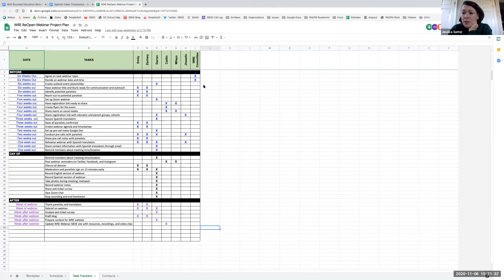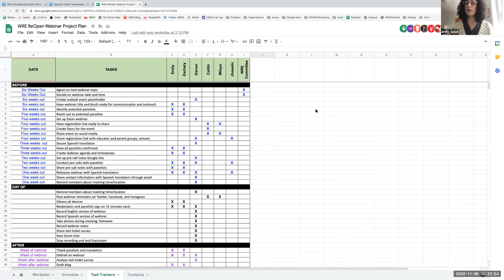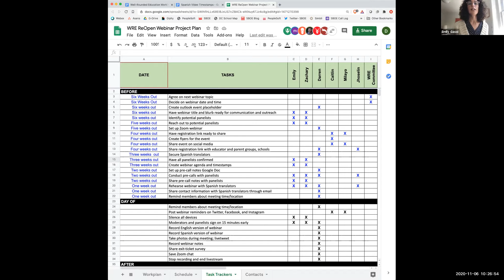SBOE Well-Rounded Education Committee Meeting November 6, 2020